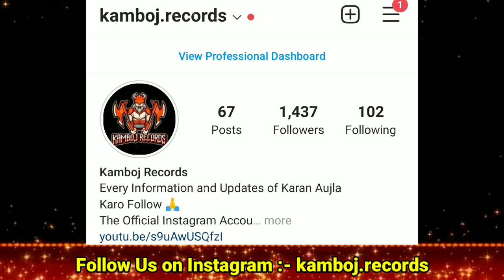Karan Aujla New Song | Karan Aujla & Garry Sandhu on Live Stage | Ask About Me Karan Aujla BritAsia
karan aujla ask about me
ask about me karan aujla reaction
ask about me karan aujla full video
karan aujla new song ask about me
karan aujla speed records
karan aujla dubai live show
karan aujla garry sandhu new song
karan aujla garry sandhu live show
karan aujla on britasia tv
karan aujla live on ptc punjabi
karan aujla
ask about me meaning
ask about me karan aujla new song
karan aujla chu gon do song
ask about me karan aujla leaked song
ask about me karan aujla speed records

Album Tracklist -:

80 degree karan aujla
ask about me karan aujla